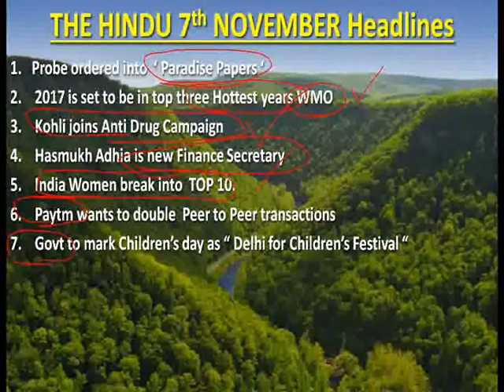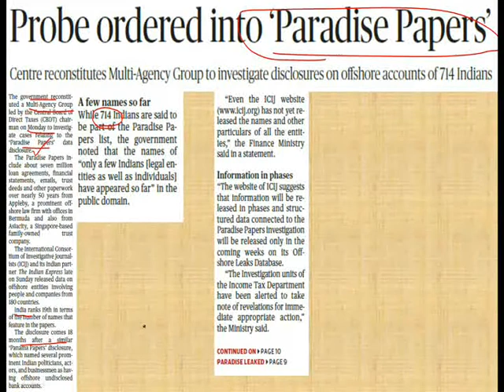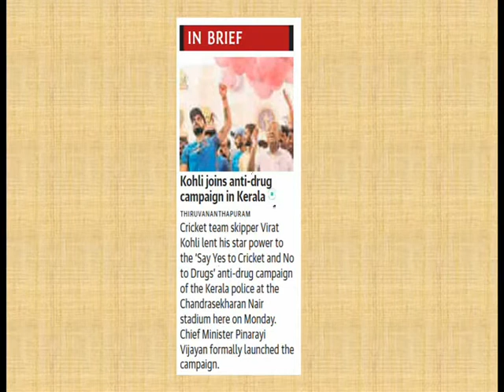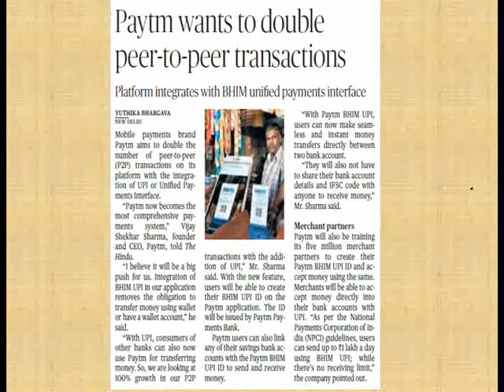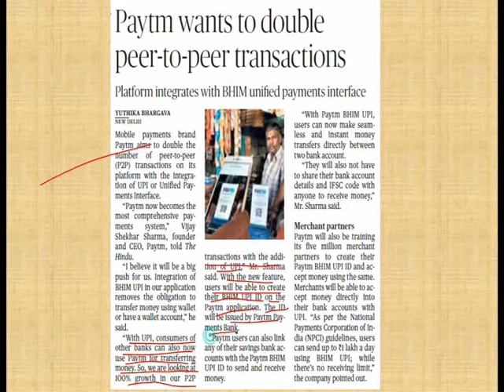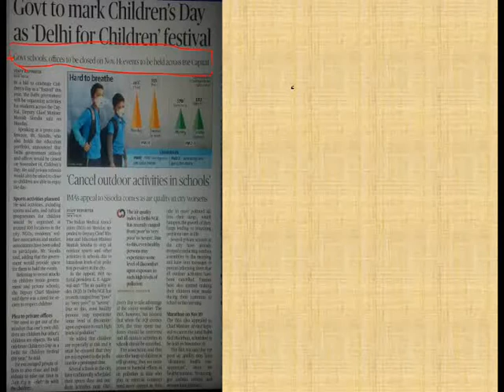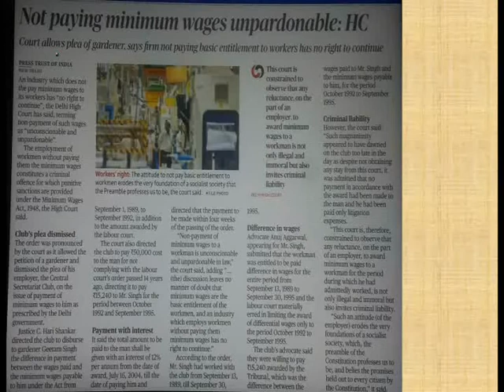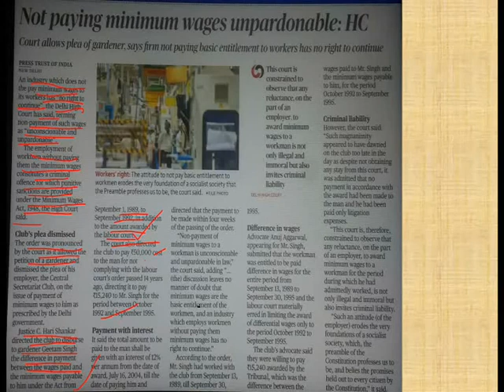Hindu News Paper Articles Explanation in Telugu - November 7th , 2017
YOJANA Magazine - AUGUST 2017 | Complete Analysis in తెలుగు | Competitive Exams Corner |